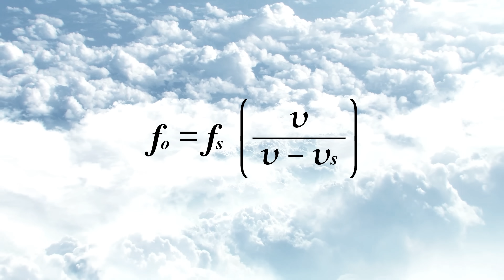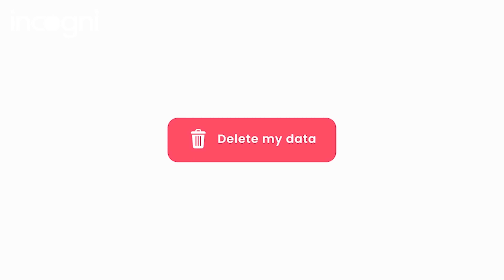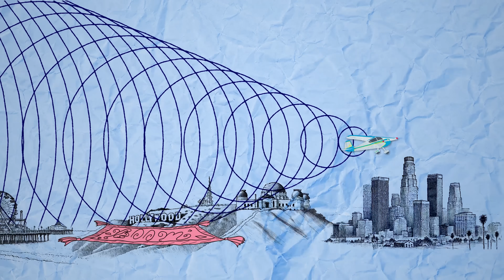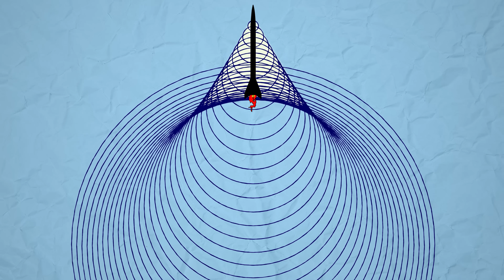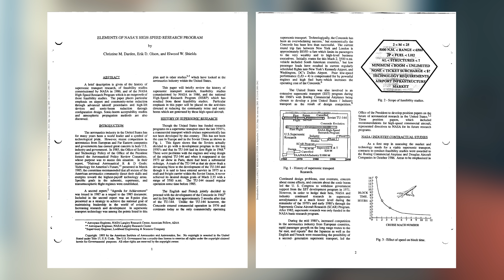You'll NEVER Hear a Sonic Boom From a Rocket??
All my favorite Amazon Items!:
(filming setup, safety gear, etc)

💌 SEND ME THINGS 📦 :
Xyla Foxlin
3727 W. Magnolia Blvd. # 174